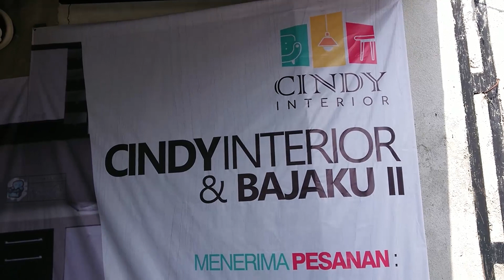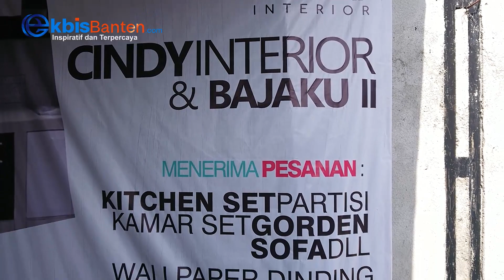Cindy Interior Tawarkan Puluhan Desain Rumah Modern, Konsumen boleh pilih suka suka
Halo Sobat Ekbisbanten, kali ini kita rekomendasikan salah satu toko furniture di Kota Serang yaitu Cindy Interior, yang menawarkan puluhan desain yang bisa kamu custom suka-suka.

kamu bisa liat desain interior yang ditawarkan dengan kunjungi Toko nya di Jalan Bayangkhara, Kecamatan Serang, Kota Serang atau kunjungi IG @cicindy_interior